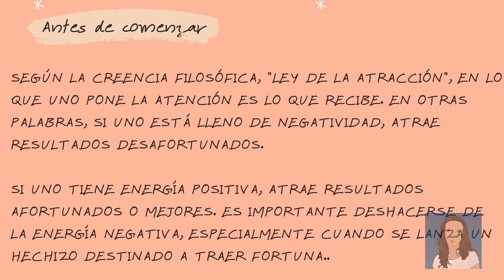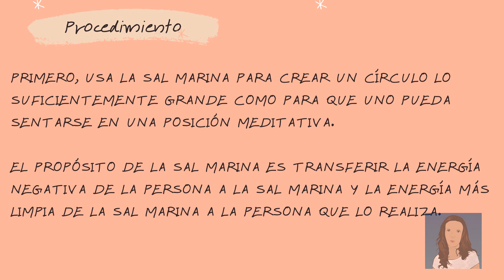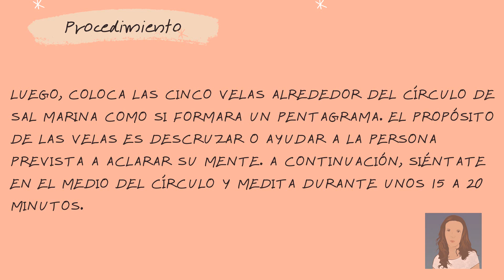Asi Se HACE Para DESTERRAR energias NEGATIVAS [ALEJA LO MALO!] ❌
En esta ocasion te muestro como desterrar de tu vida la energia negativa, de un modo facil pero que da resultados. No te lo pierdas!